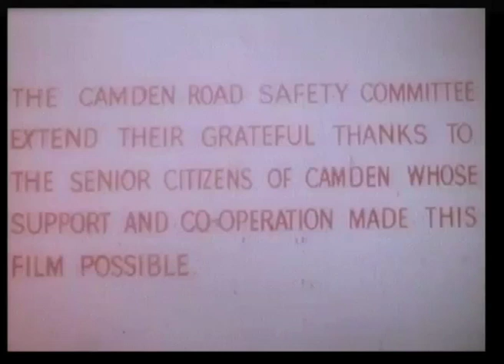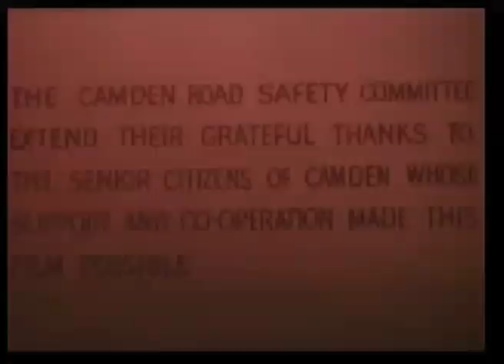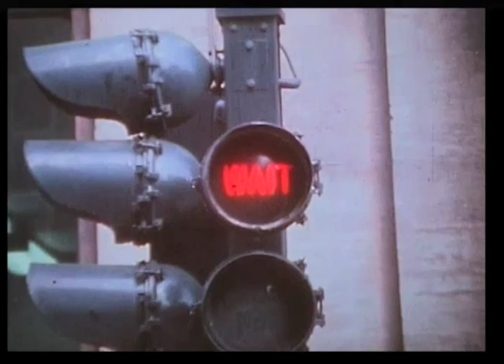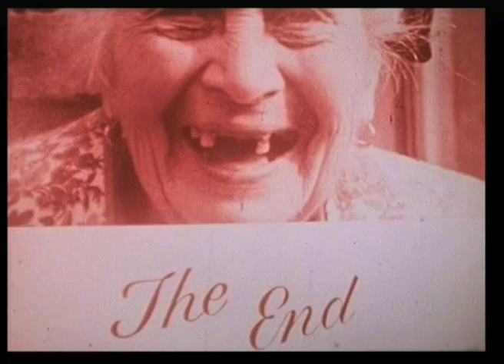CAMDEN COUNCIL ROAD SAFETY FILM !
Here we have a great road safety film , courtesy of Camden Central Library . We see a pensioners group , acting out the part of pedestrians , showing all the dangers on the road . Two things you will enjoy , one are the great shots of London traffic in the late sixties and secondly the superb over acting by the pensioners club  !!!